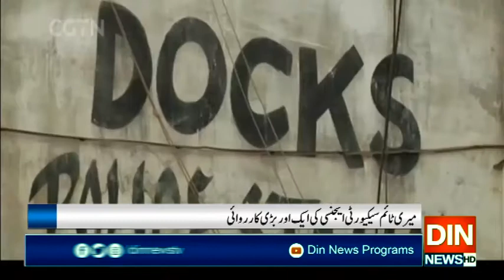میری ٹائم سیکیورٹی ایجنسی کی ایک اور بڑی کارروائی